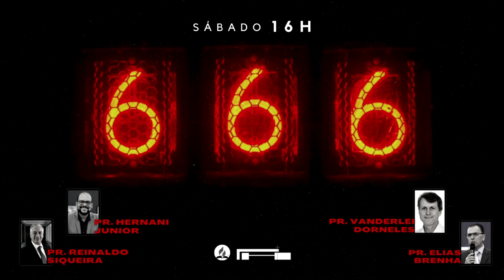666 | O Significado do Código Escatológico - Parte 2